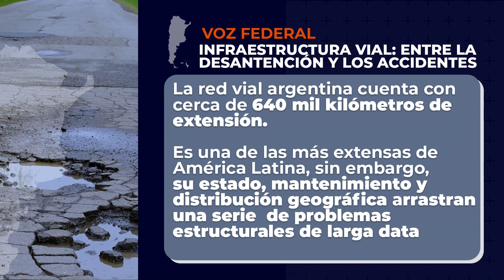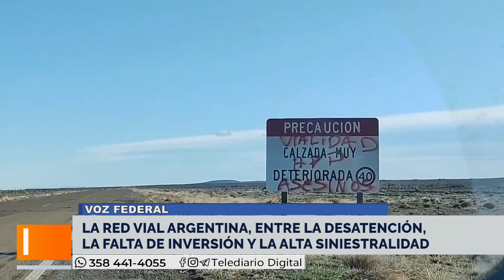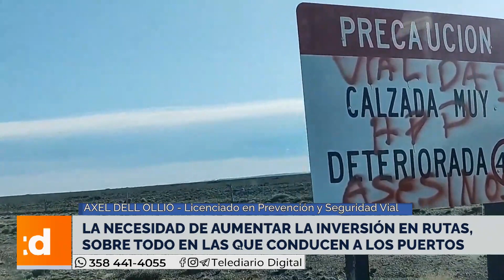La red vial Argentina, entre la desatención, la falta de inversión y la alta siniestralidad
La necesidad de aumentar la inversión en rutas,
sobre todo en las que conducen a los puertos

AXEL DELL OLLIO - Licenciado en Prevención y Seguridad Vial